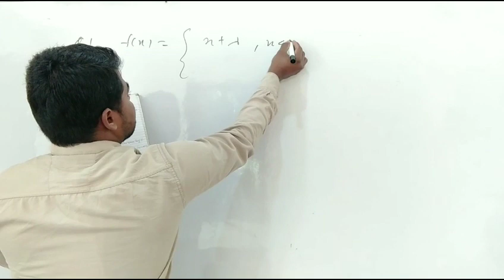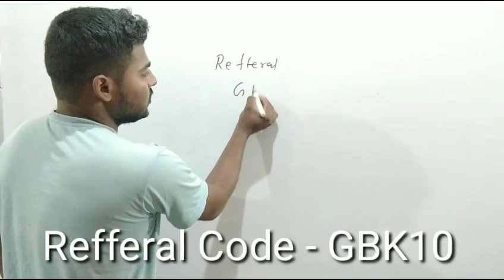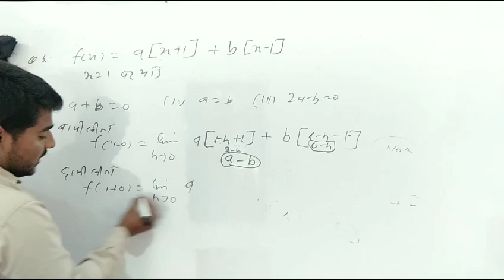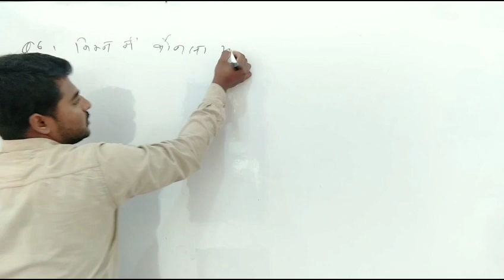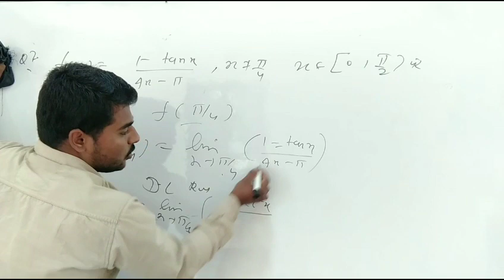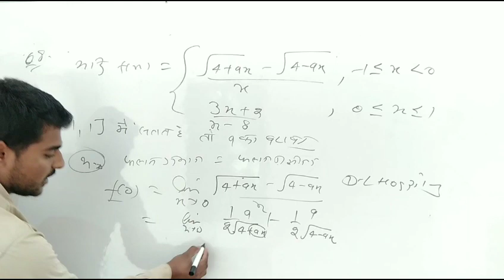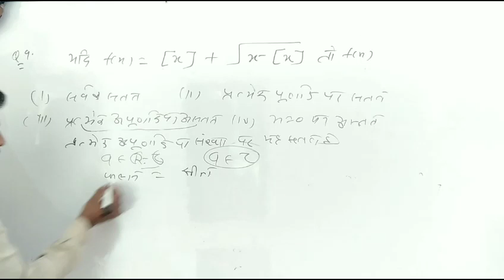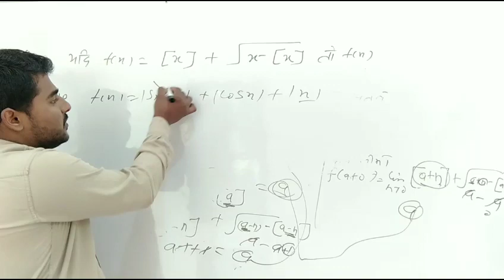Important Questions For 2nd Grade Maths | Continuity And Differentiability | Test Solution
Unacdemy App Download करें 👇
course Purchase करें तो मेरा कोड जरूर लगायें
Code - GBK10